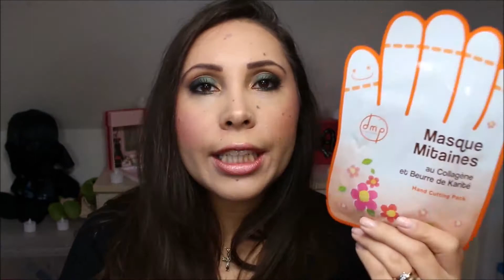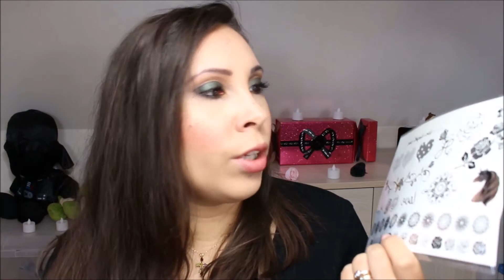Beautiful Box janvier 2017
Aujourd'hui, j'ai décidé de vous parler de la Beautiful Box de ce mois-ci: je vous présente les produits de la box et je vous donne mes premières impressions.

Produits de maquillage portés:
- Fond de teint Face & Body de MAKE UP FOR EVER
- Palette Highlighter C Pop de BECCA
- Coffret fards à paupières Le Grand Cafe de TOO FACED
- Mascara Hypnôse Dolls Eyes de LANCOME
- Lèvres: Beautiful Caramel Latte et MDMflow Vamp de BEAUTIFUL BY AUFEMININ